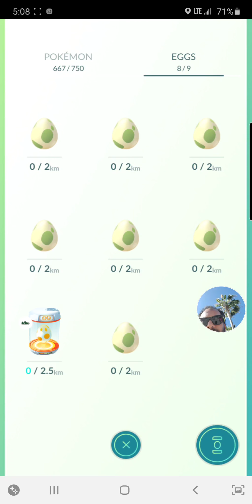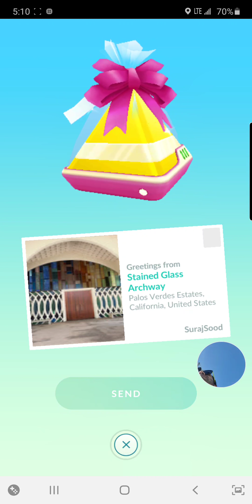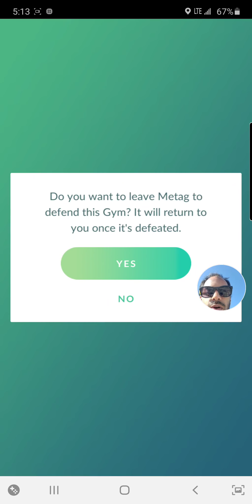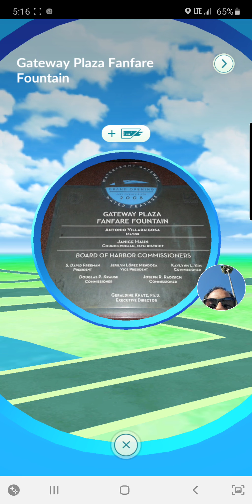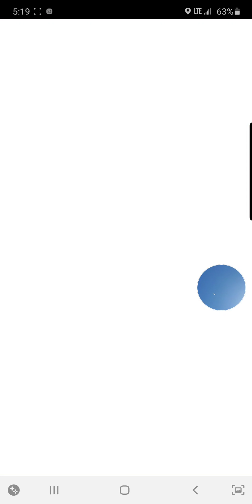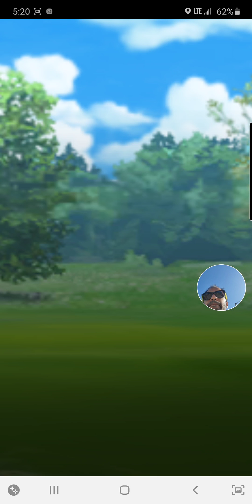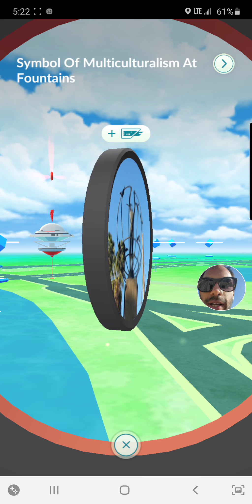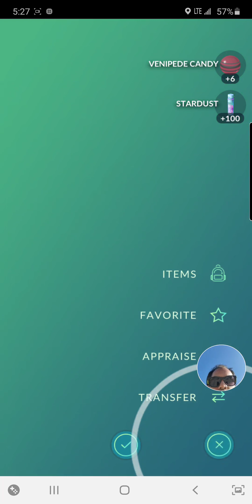Pokémon GO - Port stream!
Streets of Pedro